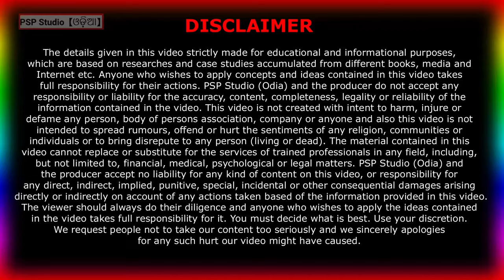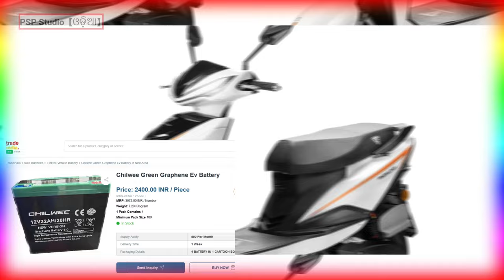ବ୍ୟାଟେରୀ ଗାଡ଼ିର ବ୍ୟାଟେରୀ ମୂଲ୍ୟ କେତେ ଟଙ୍କା? EV Two Wheelers Battery Price in Odisha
In this video you will learn ବ୍ୟାଟେରୀ ଗାଡ଼ିରେ ବ୍ୟାଟେରୀ ବଦଳାଇଲେ କେତେ ଟଙ୍କା ଲାଗିବ? EV Two Wheelers Battery Price in Odisha in Odia. All information in this channel is in Odia language, Proud to be an Odia. Thank you Namaskar.

My Equipment’s:
1- My Mic Boya BYMa
2- My Second Mic
3- My Green BackDrop
4- My Tripod for Mobile
5- My Main Tripod for Camera

People Also Search For:

ବ୍ୟାଟେରୀ ଗାଡ଼ିର ବ୍ୟାଟେରୀ  ମୂଲ୍ୟ କେତେ ଟଙ୍କା?
ବୈଦ୍ୟୁତିକ ଯାନ ବ୍ୟାଟେରୀର ମୂଲ୍ୟ କେତେ?
ବ୍ୟାଟେରୀ ଯାନ ବ୍ୟାଟେରୀର ମୂଲ୍ୟ କେତେ?
बैटरी लेन में बैटरी बदलने में कितना खर्च आएगा?
How much will it cost to replace the battery in the battery Vehicle?
ଇ. ଭି. ବ୍ୟାଟେରୀ କେତେ ଟଙ୍କା?
इ। वी बैटरियां कितनी हैं?
EV How much are batteries?
EV scooter battery price in Odisha?
EV Bike Battery Price in Odisha?
New EV battery Price in Odisha?
Electric Vehicle Battery
What is the cost of EV battery?
What is the battery cost of Tata EV?
What is the lifespan of EV battery?
What is the cost of Tata Tiago EV battery?
EV Batteries for Electric Scooter, Electric Two Wheelers
EV Lithium ion battery price in Odisha?
EV Graphene battery price in Odisha?
EV lead acid price in Odisha?
Electric Car Batteries
Electric two wheelers battery price in Odisha
What is the battery replacement cost for Electric two wheelers?
ଇଭି ବ୍ୟାଟେରୀ କେତେ?
ଇଭି ସ୍କୁଟର ବ୍ୟାଟେରୀ ମୂଲ୍ୟ ଓଡିଶାରେ?
ଇଭି ବାଇକ୍ ବ୍ୟାଟେରୀ ମୂଲ୍ୟ ଓଡିଶାରେ?
ନୂଆ ଇଭି ବ୍ୟାଟେରୀ ମୂଲ୍ୟ ଓଡିଶାରେ?
Electric ଯାନ ବ୍ୟାଟେରୀ |
ଇଭି ବ୍ୟାଟେରୀର ମୂଲ୍ୟ କେତେ?
ଇଭି ବ୍ୟାଟେରୀ ମୂଲ୍ୟ କ’ଣ?
ଇଭି ବ୍ୟାଟେରୀର ଜୀବନକାଳ କ’ଣ?
ଟାଟା ଟିଆଗୋ ଇଭି ବ୍ୟାଟେରୀର ମୂଲ୍ୟ କେତେ?
ଇଲେକ୍ଟ୍ରିକ୍ ସ୍କୁଟର, ଇଲେକ୍ଟ୍ରିକ୍ ଦୁଇ ଚକିଆ ପାଇଁ ଇଭି ବ୍ୟାଟେରୀ |
ଓଡିଶାରେ ଇଭି ଲିଥିୟମ୍ ଆୟନ ବ୍ୟାଟେରୀ ମୂଲ୍ୟ?
ଇଭି ଗ୍ରାଫେନ୍ ବ୍ୟାଟେରୀ ମୂଲ୍ୟ ଓଡିଶାରେ?
ଓଡିଶାରେ ଇଭି ଲିଡ୍ ଏସିଡ୍ ମୂଲ୍ୟ?
ଇଲେକ୍ଟ୍ରିକ୍ କାର୍ ବ୍ୟାଟେରୀ |
ଓଡିଶାରେ ଇଲେକ୍ଟ୍ରିକ୍ ଦୁଇ ଚକିଆ ବ୍ୟାଟେରୀ ମୂଲ୍ୟ |
ଇଲେକ୍ଟ୍ରିକ୍ ଦୁଇ ଚକିଆ ଯାନ ପାଇଁ ବ୍ୟାଟେରୀ ବଦଳ ମୂଲ୍ୟ କ’ଣ?
ସର୍ବୋତ୍ତମ ମୂଲ୍ୟରେ Electric ଯାନ ବ୍ୟାଟେରୀ |
ଇଭ୍ ବ୍ୟାଟେରୀ |
Ev ବ୍ୟାଟେରୀ ମୂଲ୍ୟ ତାଲିକା |
ev ବ୍ୟାଟେରୀ ମୂଲ୍ୟ ଭାରତରେ |
nexon ev ବ୍ୟାଟେରୀ ମୂଲ୍ୟ |
ଟେସଲା ଇଭ ବ୍ୟାଟେରୀ ମୂଲ୍ୟ |
ସ୍କୁଟର ପାଇଁ ev ବ୍ୟାଟେରୀ ମୂଲ୍ୟ |
ev ପ୍ରତି ଘଣ୍ଟା ପ୍ରତି ବ୍ୟାଟେରୀ ମୂଲ୍ୟ |